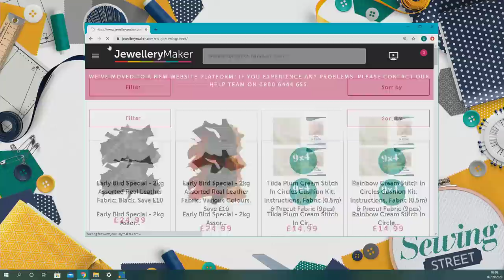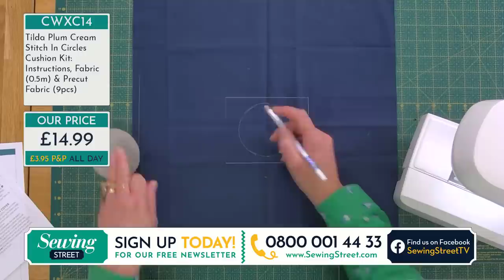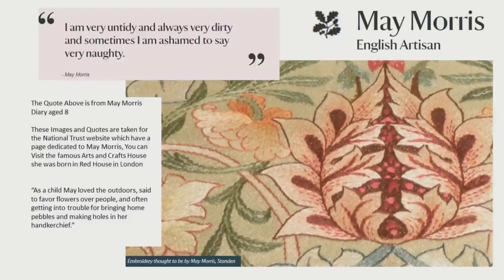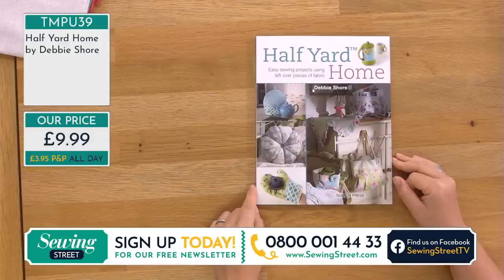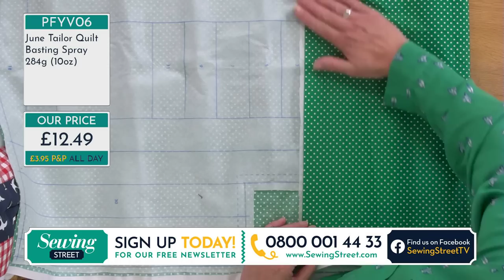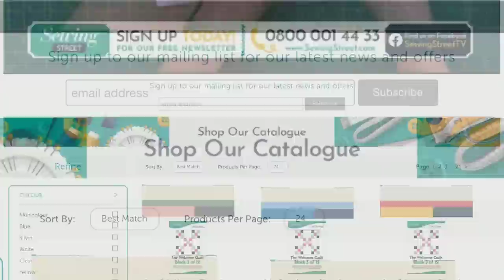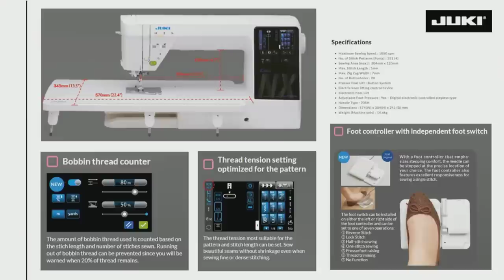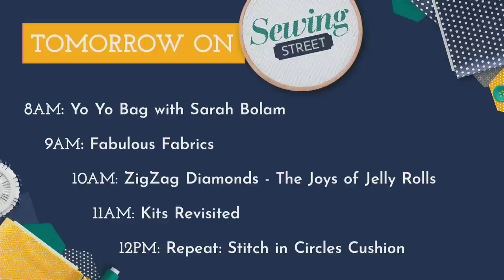Sewing Street - 02/09/2020 - Stitch in Circles Cushion Jules Mayouf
HOUR 1:
Stitch in Circles Cushion Jules Mayouf

HOUR 2:
Fabulous Fabrics

HOUR 3:
Quilt As You Go Shopper's Tote Bag

HOUR 4:
Juki NX7 Sewing Machine & Tools